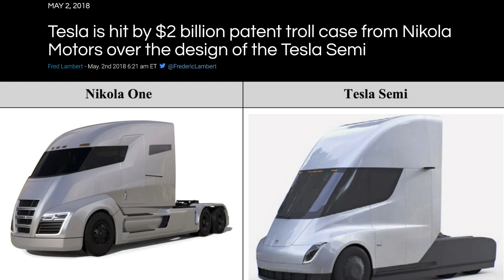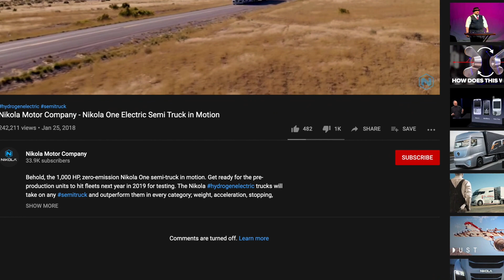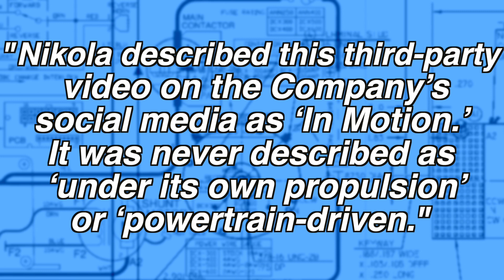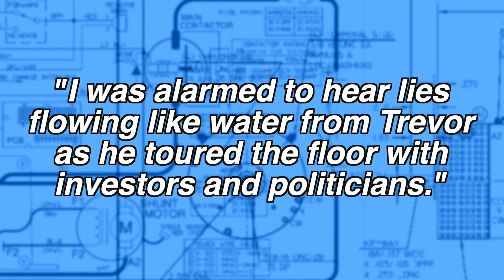Nikola Motors Responds to Allegations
Electrek Daily's look at today's EV news.